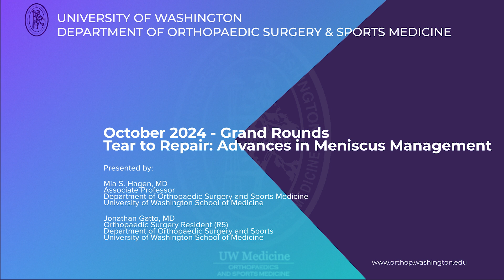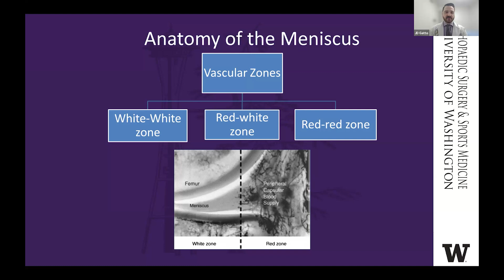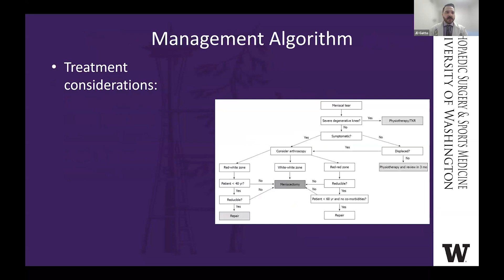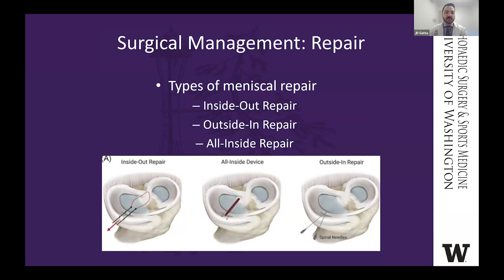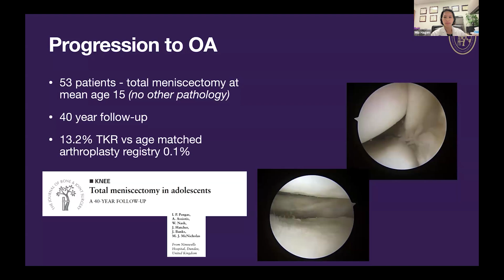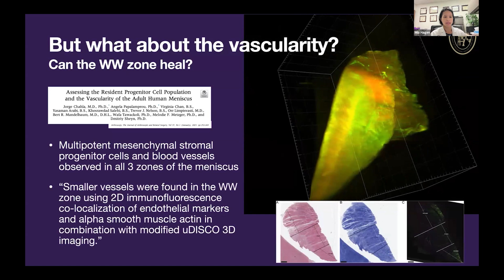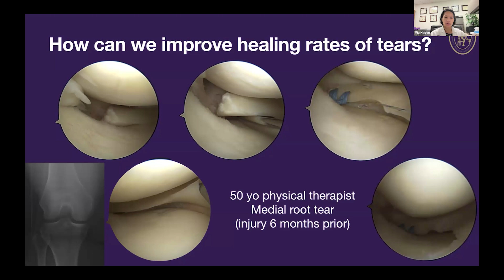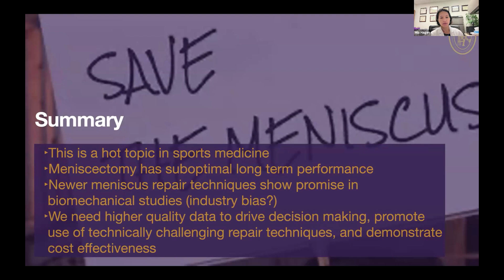Tear to Repair Advances in Meniscus Management - October 2024 Grand Rounds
Presented by:

Mia S. Hagen, MD
Associate Professor
Department of Orthopaedic Surgery and Sports Medicine

Jonathan Gatto, MD
Orthopaedic Surgery Resident (R5)